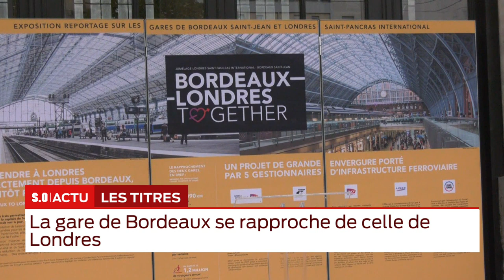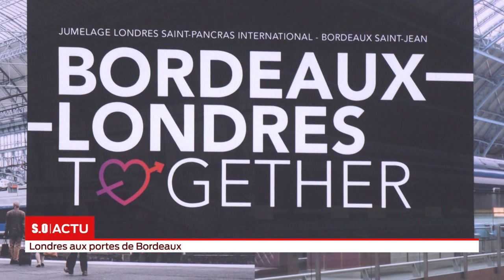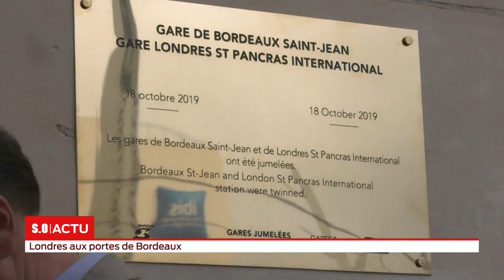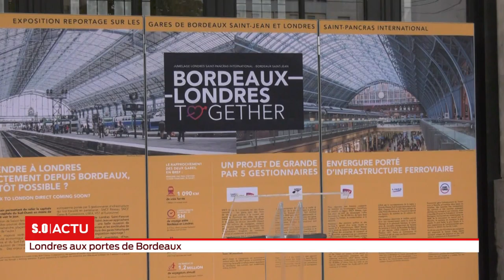La grande édition Vendredi 18 octobre